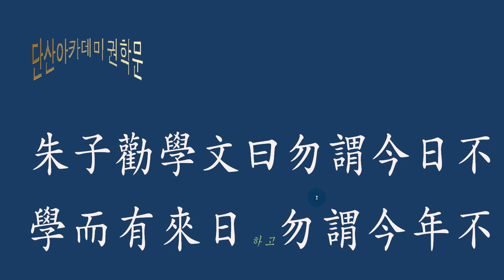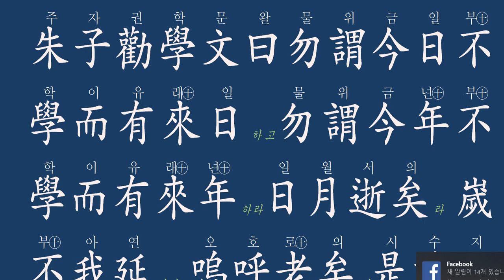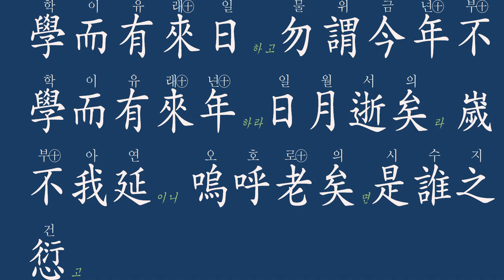朱子勸學文(주자권학문)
배움에는 다 때가 있다.
배워야 하는 시기를 놓치고 나면,
영영 배울 수 없다.
물론 언제든지 배울 수 있다는 개연성은 가지고 있지만,
실행하기란 여간 힘든 것이 아니다.